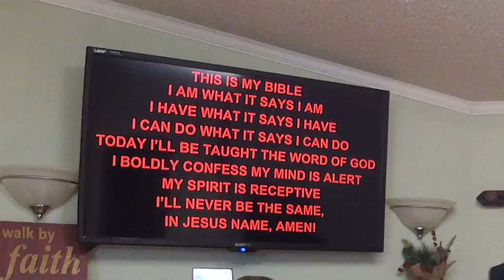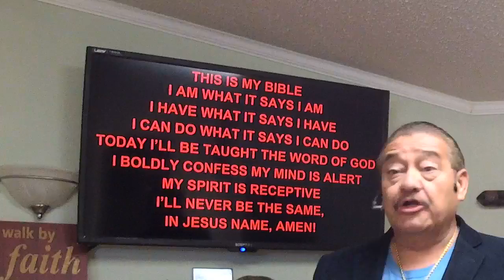Surrender To Jesus - Pastor José Cordero - December 27, 2020